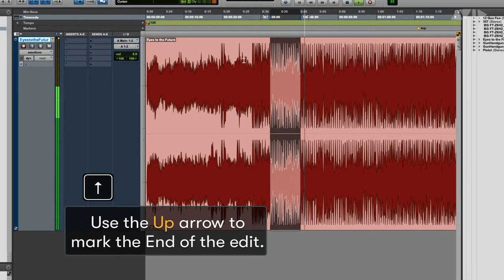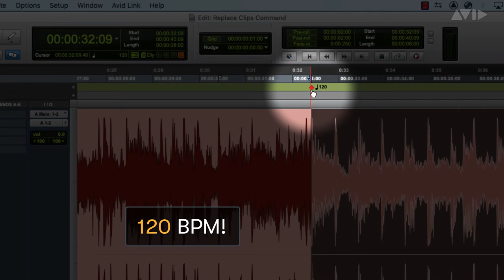Pro Tools Tech Tips — Basic Music Editing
Let's explore some basic music editing while finding the BPM of a track